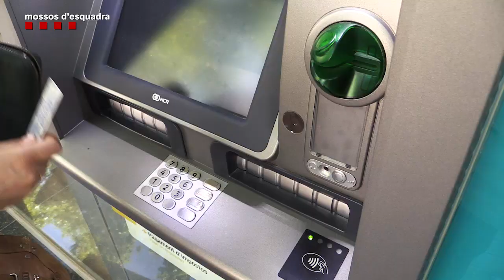Pickpocket - Withdrawing money 1 (english version)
Stay alert Pay attention when withdrawing money. If you see someone close to you looking what you’re doing while you withdrawal money WATCH OUT They might want to see your pin code, then they’ll steal your purse or wallet where you keep your ATM card.